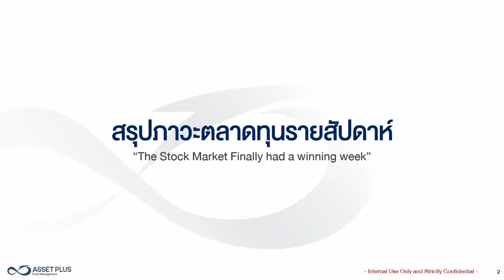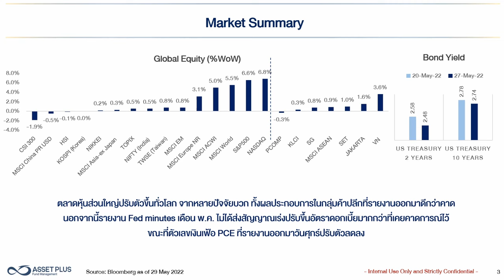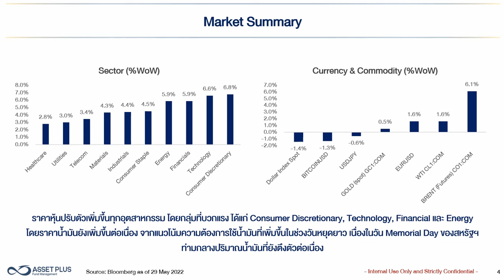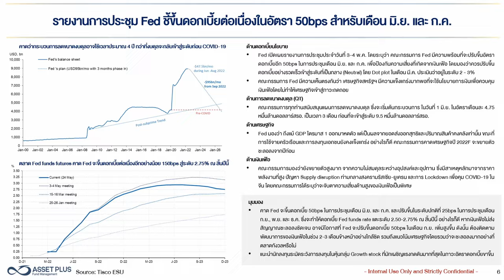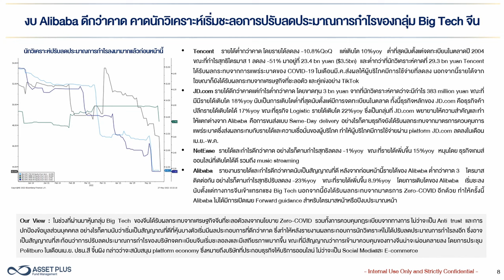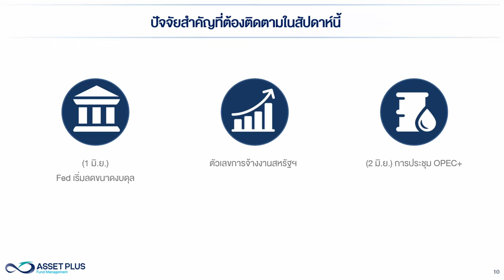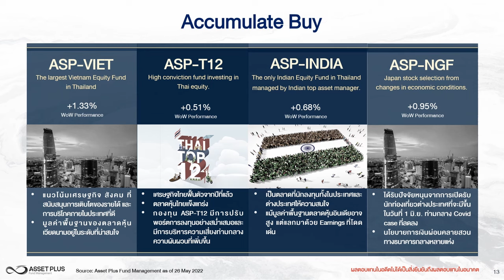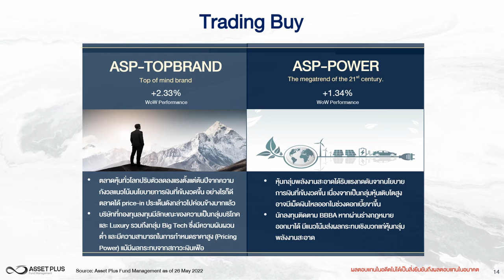Weekly Invest : “Stocks rebound from strong retail earnings and Fed minutes come out as expected"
Asset Plus: Weekly Invest: 30 May 2022: “Stocks rebound from strong retail earnings and Fed minutes come out as expected"

• ตลาดหุ้นในสัปดาห์ที่ผ่านมายังมีความกังวลเรื่องเงินเฟ้อ หลังงบค้าปลีกแย่กว่าคาด อย่างไรก็ตามตลาดหุ้นทั่วโลกได้ปัจจัยหนุนจากมาตรการกระตุ้นเศรษฐกิจจีนที่มากกว่าคาด

• ถ้อยแถลงของ นาย พาวเวล ยืนยันจะใช้นโยบายอย่างเข้มงวดหากเงินเฟ้อไม่ชะลอลงตามเป้า